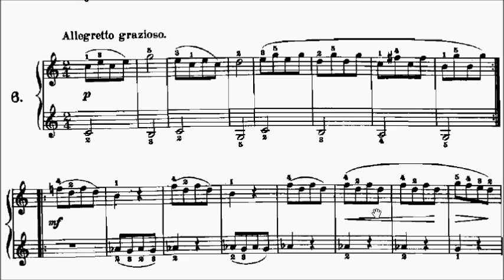Con Brio Exam (CBE) Preliminary Gurlitt Op.117 No.5 and No.6 Sheet Music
Preliminary: [No.1-2], [No.3-4], [No.5-6], [No.7-8], [No.9-10], No.11, 12, 13, 14, 19
Grade 1: No.15, 16, 17, 18, 20, 21, 22, 23, 33
Grade 2: No.24, 28, 29, 30
Grade 3: No.25, 26, 27, 31, 32, 34

WeChat: alanchan1024